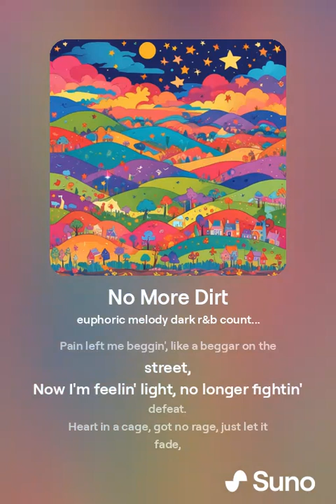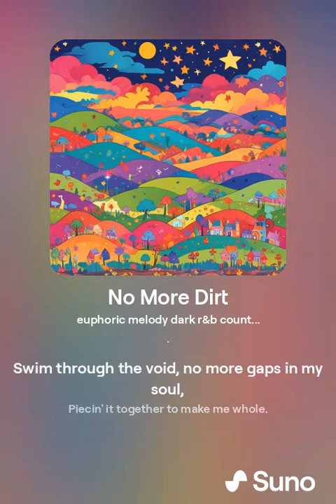Lou pole - No More Dirt ( Heartfelt and emotional Neo-indie folk rock) Dirt Anymore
Custom written lyrics and AI produced and generated song with Suno